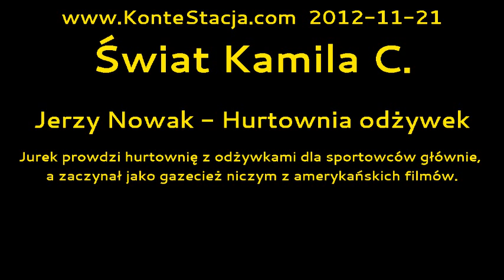Świat Kamila C. : Jerzy Nowak - Hurtownia odżywek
Jurek prowdzi hurtownię z odżywkami dla sportowców głównie, a zaczynał jako gazecież niczym z amerykańskich filmów.